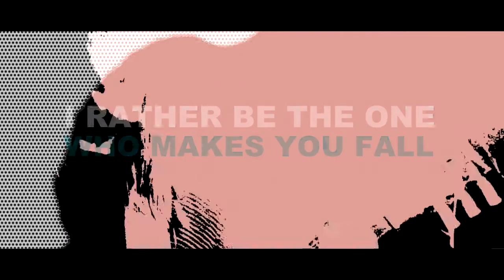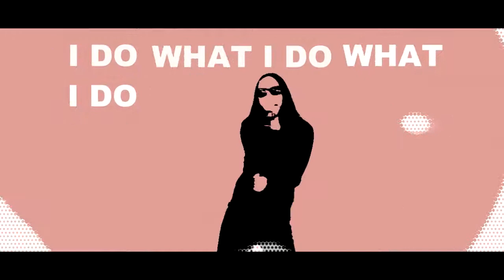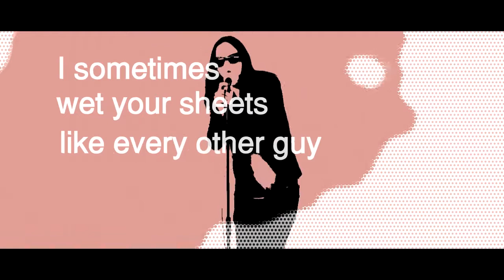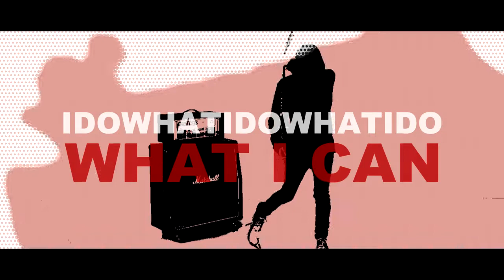HELLDIVERS - Ray-Ban Man (Official Lyric Video)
Recorded and mixed at Dereborn Musikproduktion